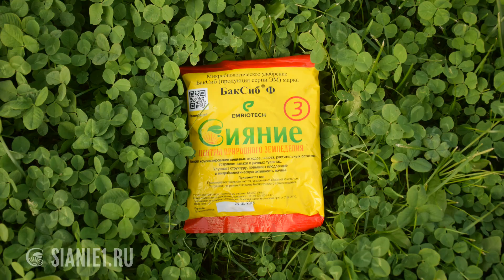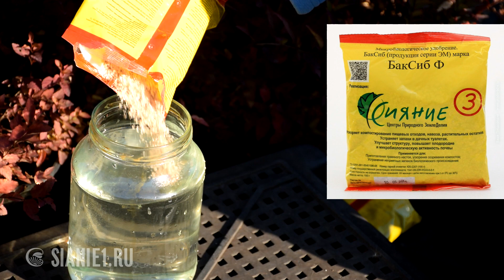Запах в наружном туалете - как избавиться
В этом  видеоуроке Вы узнаете о том, как легко избавиться от неприятного запаха в уличном туалете. Благодаря бактериальному препарату «Сияние-3» не только исчезнет запах, но и сократится органическая масса. Этот препарат активно начинает работать при температуре земли выше 12С.
Больше информации об обучающих семинарах для садоводов, продукции, растениях, ценах вы можете получить на нашем сайте и в центрах природного земледелия «Сияние» вашего города.  Если в вашем городе нет центра природного земледелия «Сияние», вы можете делать заказы по нашим интернет магазинам.